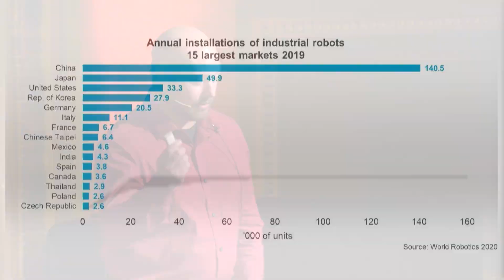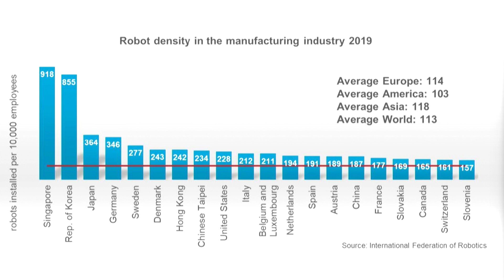Let the Robots do the Work | Pete Rogers | TEDxStCloud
Robots are everywhere! There goes my job! A manufacturing automation expert's experience in the workplace suggests otherwise.

Pete Rogers is a business leader focused on automation and robotic systems integration in manufacturing. Leader and expert in automation technology integration and robotics systems. This talk was given at a TEDx event using the TED conference format but independently organized by a local community.